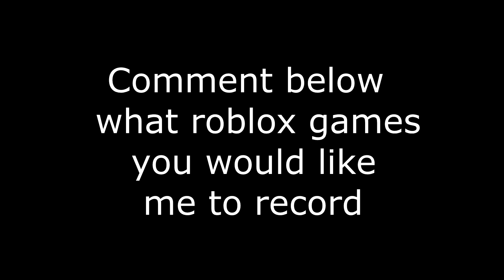*NEW* CODES IN ISLAND ROYALE! (JUNE 2019)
New codes in island royale!